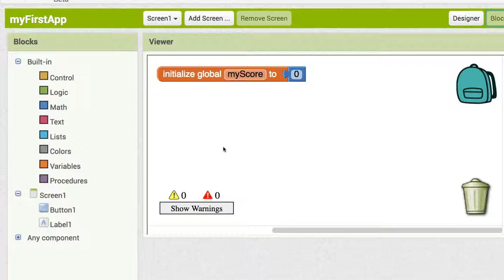9. Listen for Button Click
Part 9 of my instructable on "Teaching with App Inventor"

How to handle Button click events